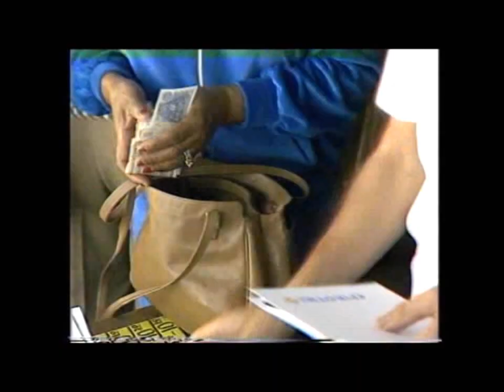When I was a cruise ship photographer on the Atlas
In 1984 Marine Photo Service made a little film of what's involved in being a cruise ship photographer, starring me and Liz.